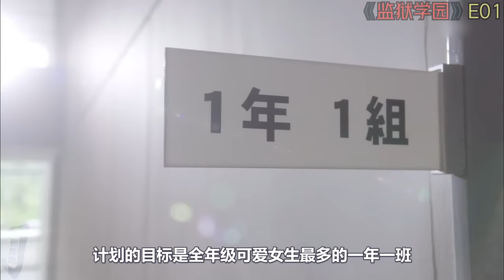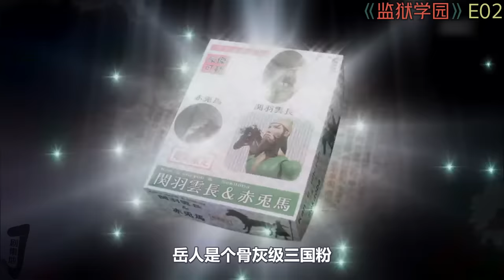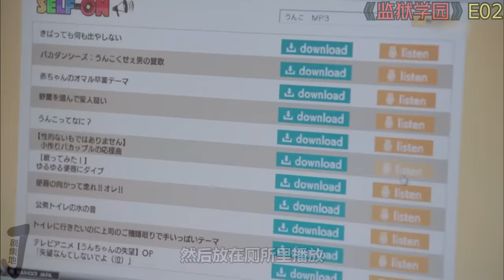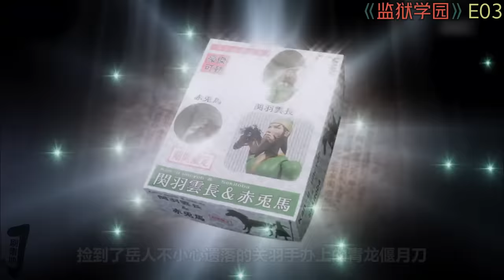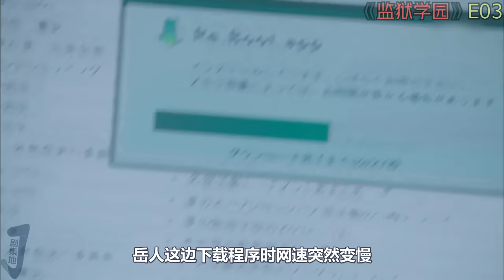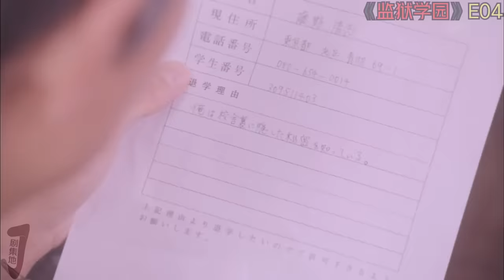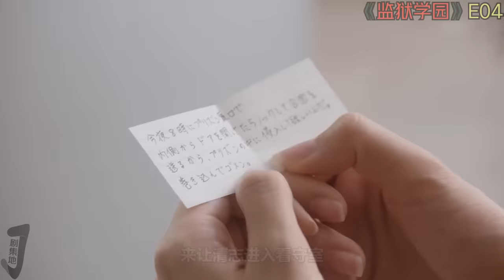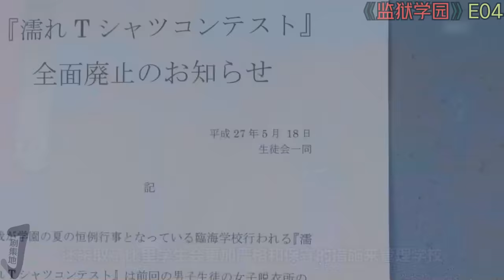一口气看完爆笑漫改日剧《监狱学园》合集！日本電視劇推薦—剧集地影視講解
一口氣看完日本大尺度漫改劇集《監獄學園/Prison School》全集！
00:00:00【E01】
00:09:34【E02】
00:17:48【E03】
00:25:07【E04】
剧名: 監獄学園 / 监狱学园 / Prison School
主演: 中川大志 / 山崎纮菜 / 森川葵 / 護あさな / ガリガリガリクソン
类型: 动作 / 悬疑 / 惊悚
监狱学园 日剧 本頻道製作的所有作品都是以電影或紀錄片為主題，絕對不包含成人元素。 切勿在现实生活中模仿或传播这些行为